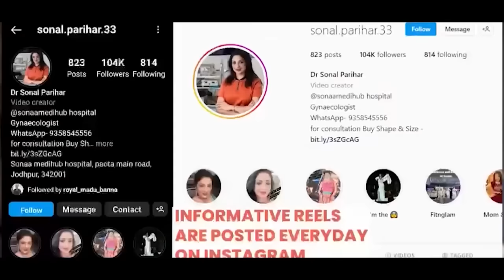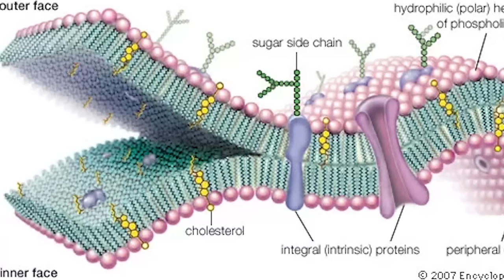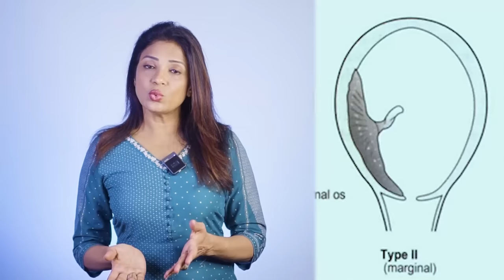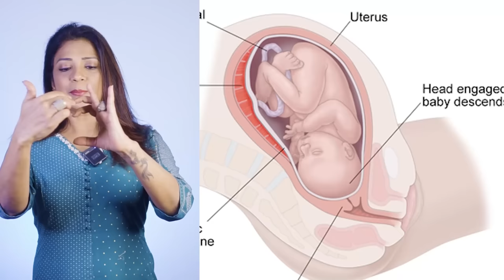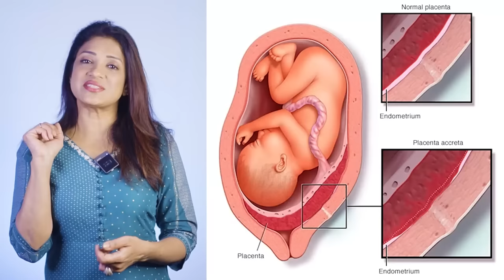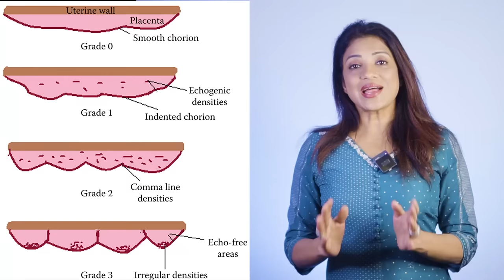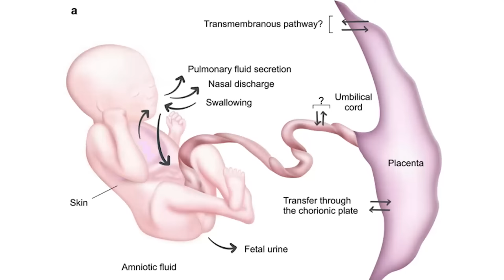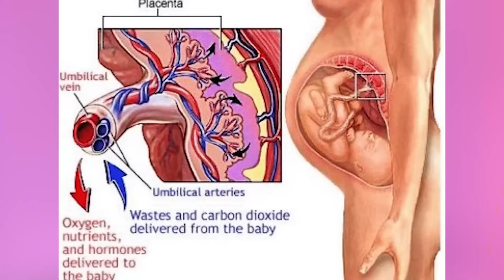Placenta (ऑंवल) मे grade 1,2,3 Maturity क्या होती है ? Placenta की problems | Sonal parihar